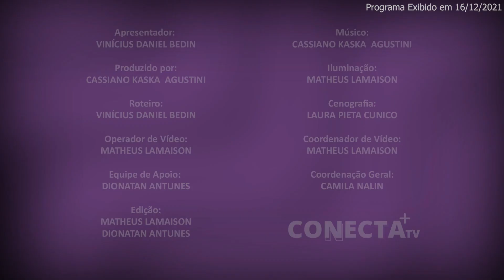BNIGHT- ELISA VOLPATTO | 16/12/2021